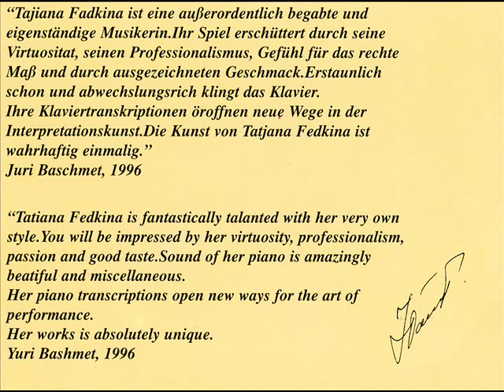Tatiana Malinin-Fedkina plays Phantasie "Prince Igor" (Borodine-Fedkina)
Famous Russian pianist Tatiana Malinin-Fedkina plays her Phantasie on the themes from opera "Prince Igor" by Alexander Borodine. Recorded in Paris in 1998.